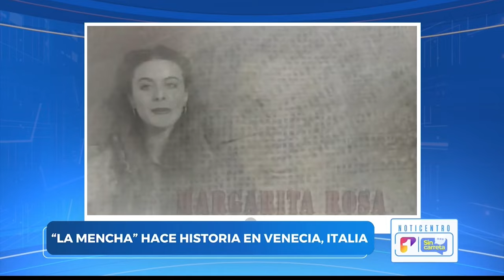La inesperada reacción de Margarita Rosa de Francisco al recibir su premio en Venecia.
La inesperada reacción de Margarita Rosa de Francisco al recibir su premio en Venecia | Juan Diego Alvira Sin Carreta